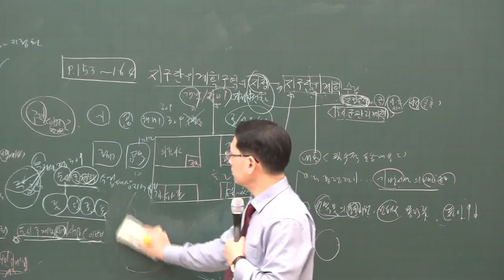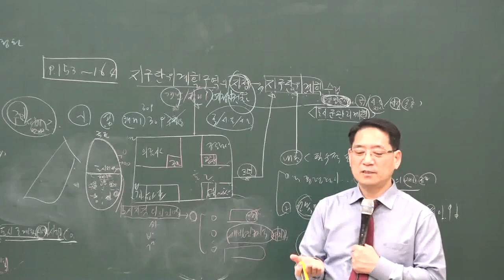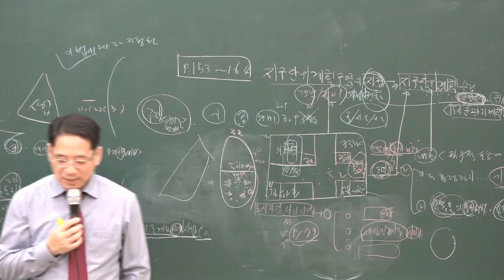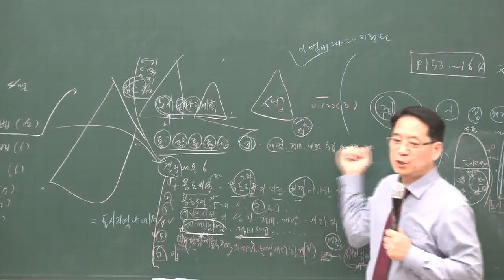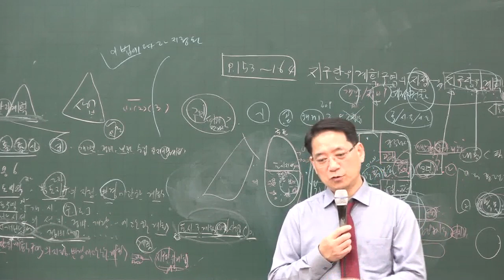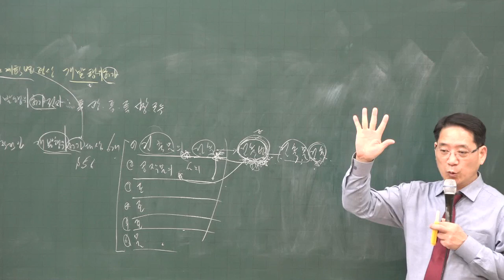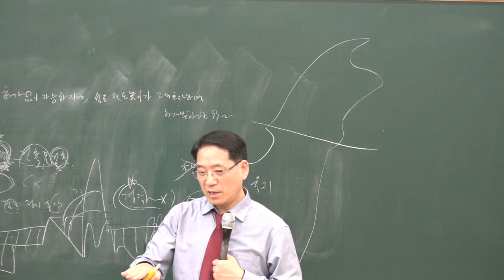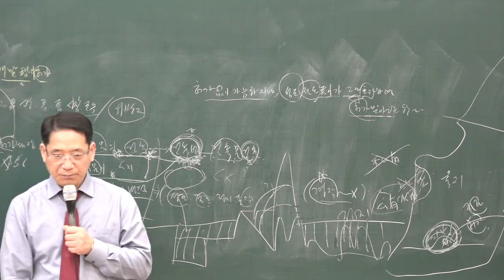[공전무] 2020년 공인중개사 부동산공법 기반시설 기본이론 1-13